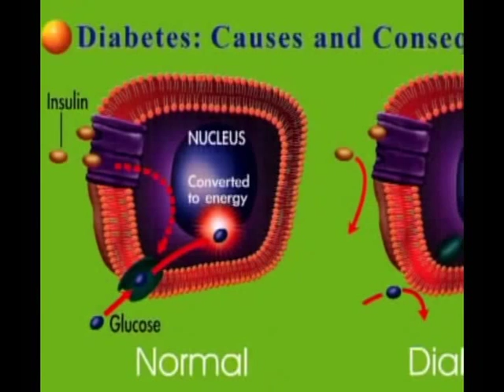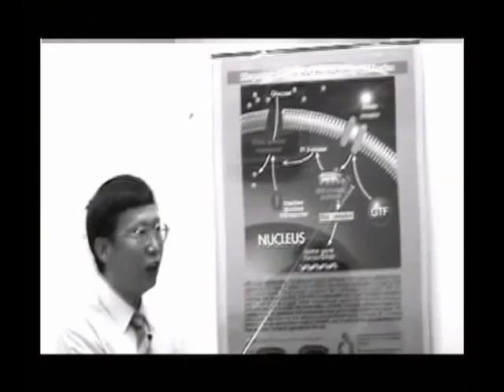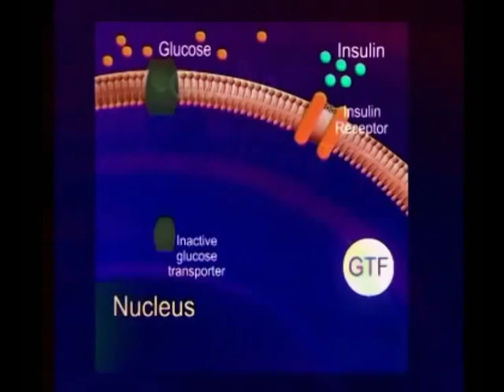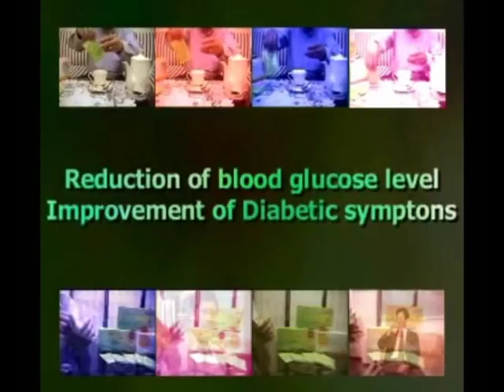GT&F®: Biologically Active GTF Chromium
Unlike other form of Chromium, GT&F® invented by using the latest biotechnology technique with unique formula using 100% natural resources and thus almost identical to the natural chromium in mother's breast milk.

GT&F® Chromium is classified as the biologically active GTF, the most effective form of Chromium with highest absorption rate among other form of Chromium known to date.